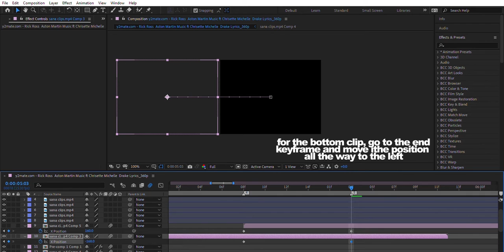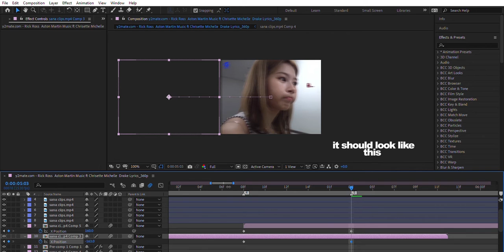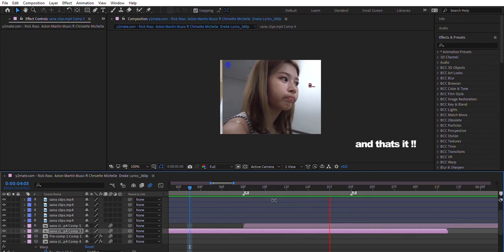after effects slide tutorial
(hyezbin)

info
program is after effects 2020
song is TT (instrumental) by twice